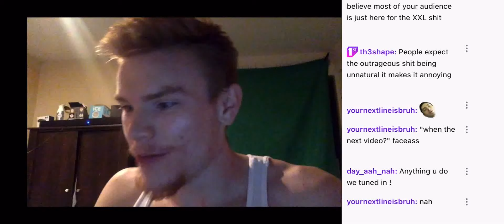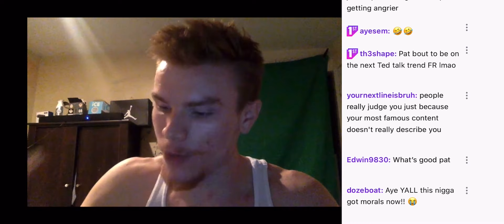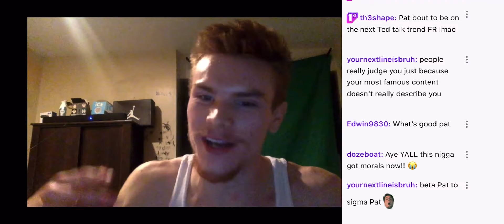“I Miss the Old Croc Gang🥺🐊👟”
Straight from the burbs Croc Gang
Get On That A$$ Croc Gang
Seems ready to Crash Croc Gang